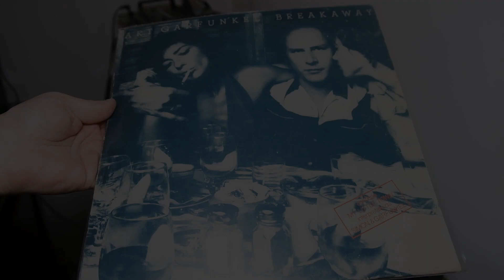Art Garfunkel - BREAK AWAY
Artista: ART GARFUNKEL
Titolo Album: BREAK AWAY
Titolo Brano: BREAK AWAY
Anno: 1975
Etichetta: CBS 86002

Da parte mia non c'è nessuna intenzione di violare la proprietà di copyright, quindi senza alcuno scopo di lucro. I brani inseriti in questa playlist fanno parte della mia personale collezione discografica e della mia semplice passione per la musica.